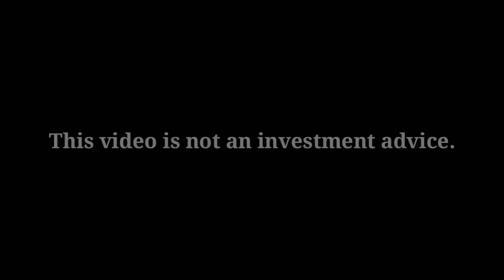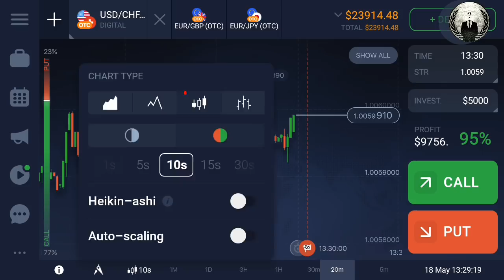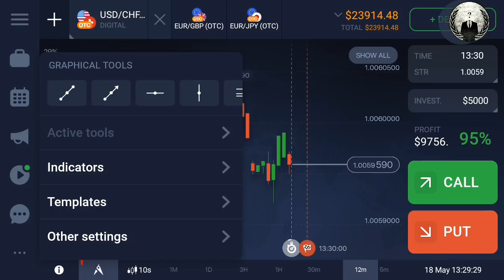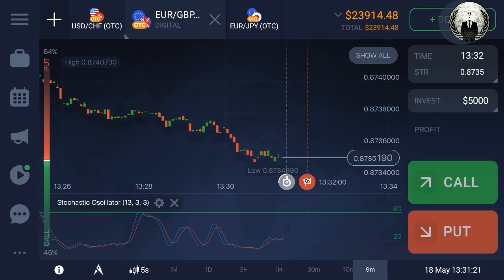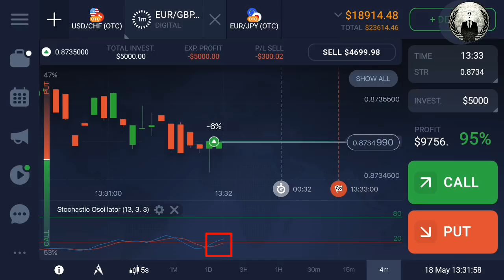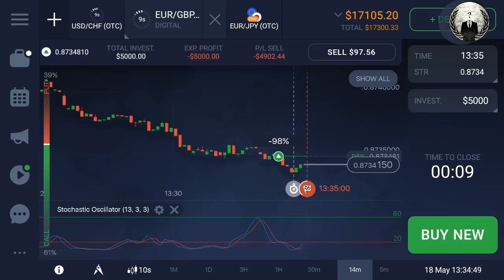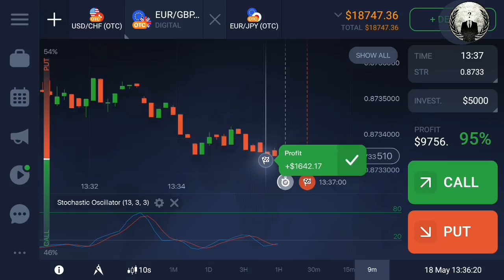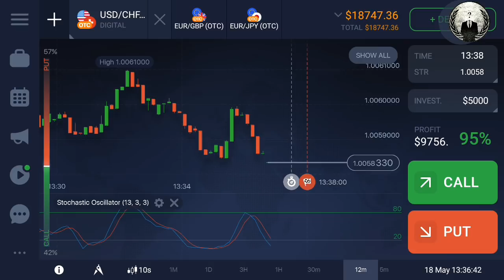Iq Option Best Ever Strategy For Making Money!Simple And Effective Strategy | In Malayalam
In this video I am showing you an easy way to make money online.

Note :- Trading involves an high level of risk unless you study about the market,So be careful.

Happy Trading:-)